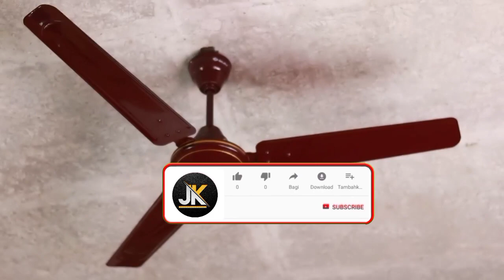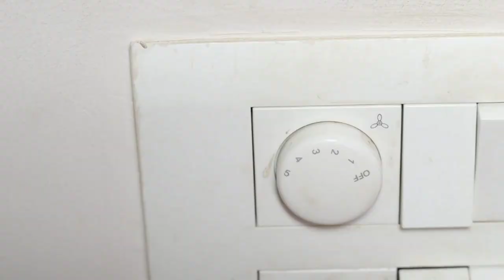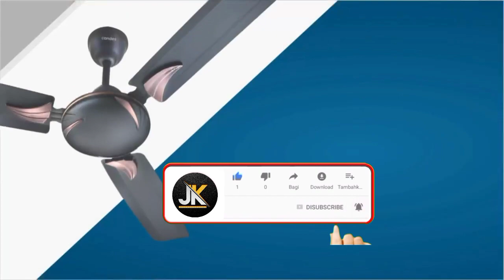best ceiling fan 2023 in india | best ceiling fan under 2000 | best ceiling fan under 1500 , havells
Bajaj frore 1200mm (1399)
Crompton surebreeze sea (1399)
Candes lynx (1299)
Havells 1200mm (1649)
Candes Florence (1459)

Great discount offer in LARGE appliances
Great discount offer in MOBILE
Great discount offer in sports & fitness
Great discount offer in computer & accessories
Great discount offer in electronic